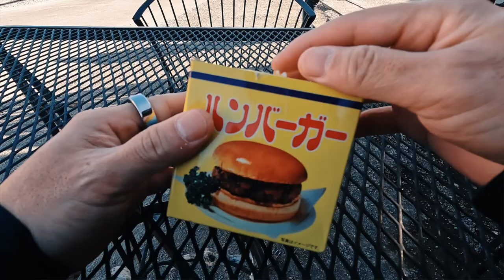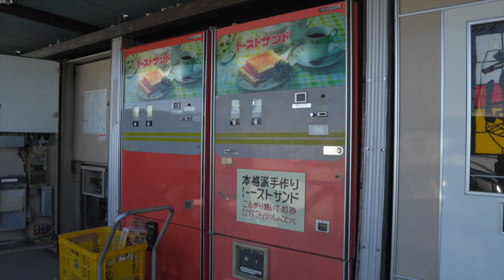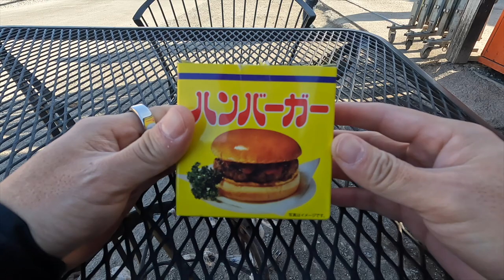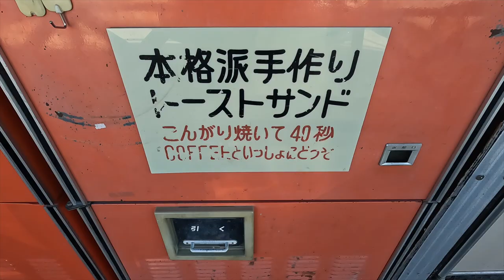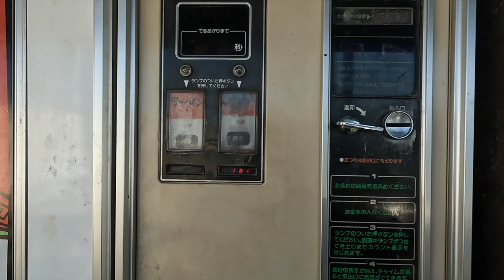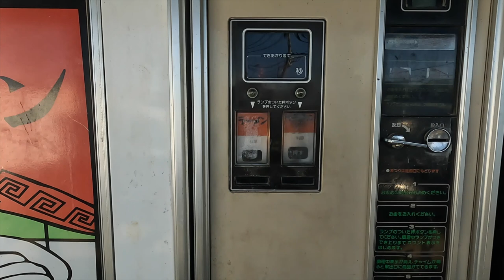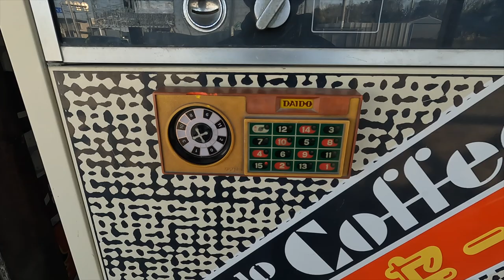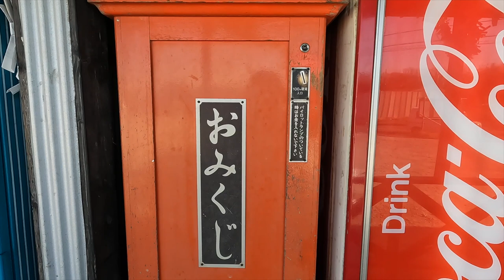Classic Vending Machine Park in Japan | Over 100 Vending Machines!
There is the biggest and craziest vending machine park inside used tire store!
You can find so many classic 80's vending machines!

Enjoy the tour of this crazy vending machine park!